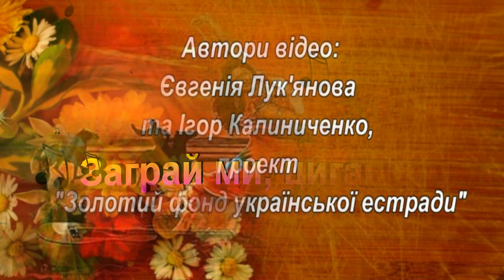Михайло Сливоцький - Заграй мі, цигане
Музика і слова: Сидір Воробкевич. Виконує Михайло Сливоцький. Автори відео - Євгенія Лук'янова та Ігор Калиниченко.